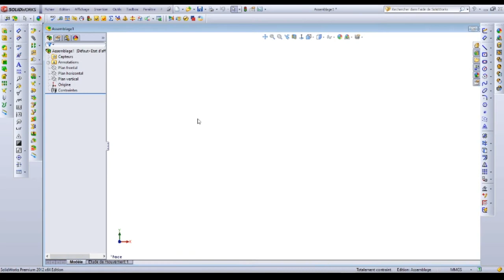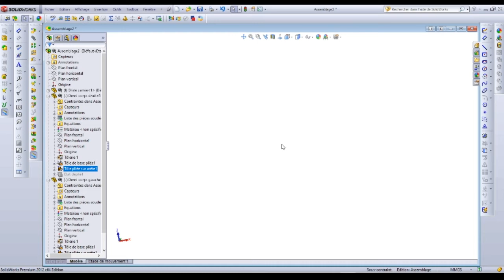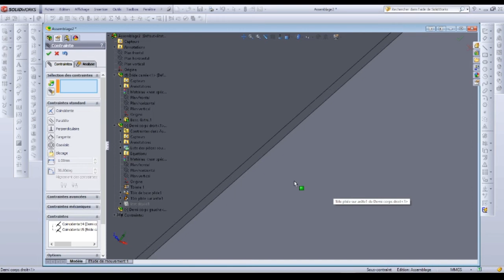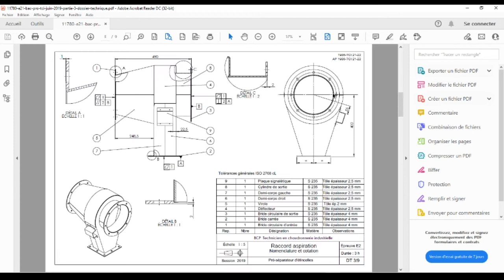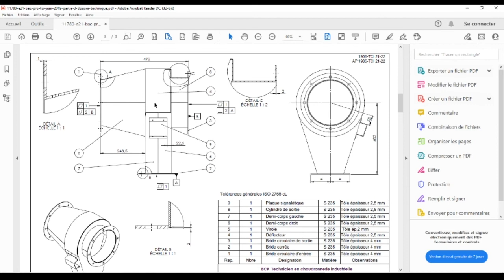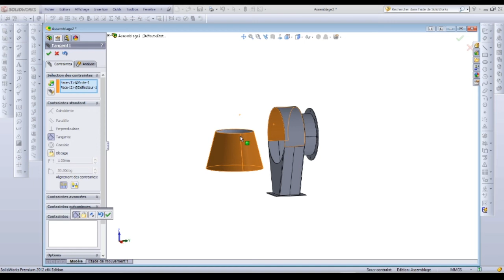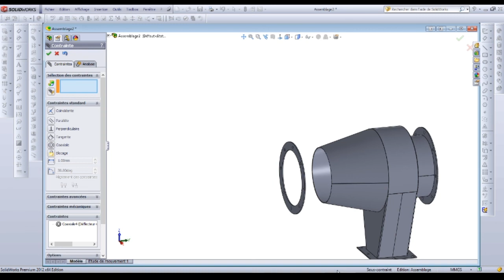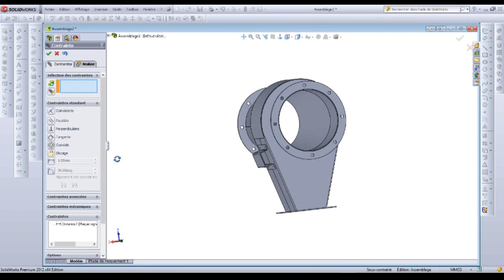10 Assemblage Raccord aspiration